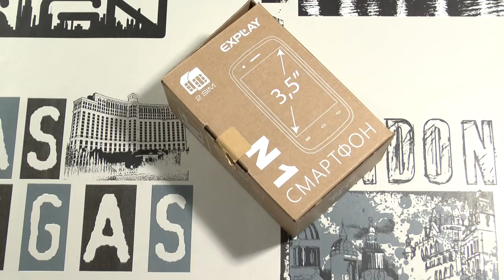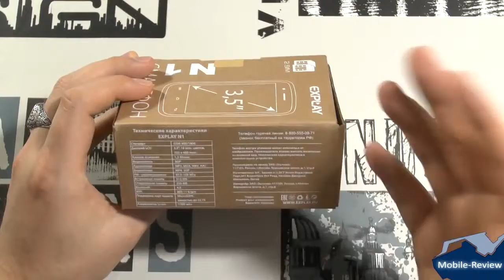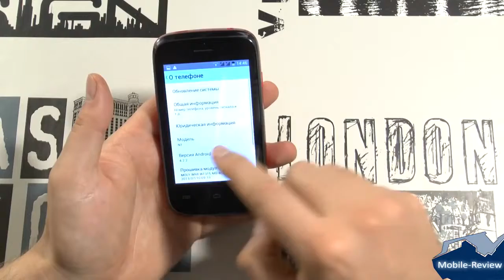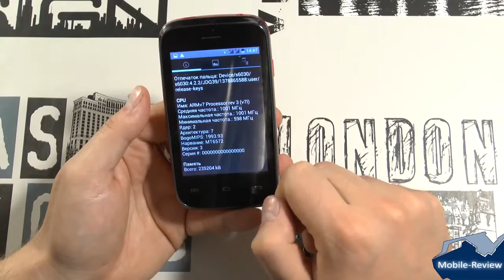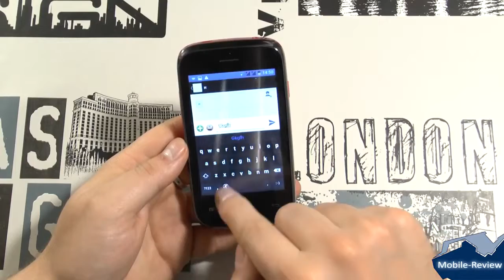Видеообзор Explay N1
Наш сайт:   Наш твиттер:    Использовалась музыка Tunguska Electronic Misic Society  Лицензия на используемую музыку Music: Aquascape - Sunrise Лицензия: